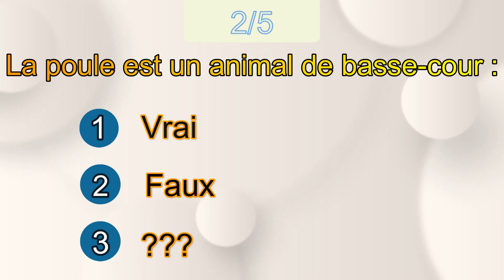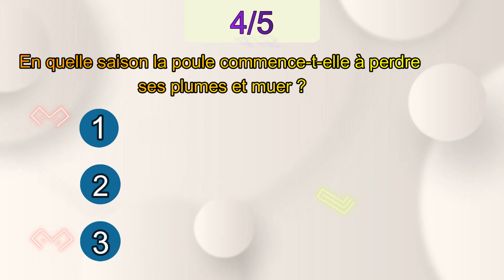Quiz Poules : Arriverez-vous à gagner ? Volailles/Poules.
➡️ Si tu as aimé la vidéo n'oublie pas ⬅️
⏩ De mettre le pouce en l'air ! 👍.
⏩ De la partager si tu penses que cela peut être utile à d'autres personnes 🌼.
⏩ De commenter la vidéo si tu as des questions 🐣.
Si tu as fait tout ça, je te remercie énormément pour ton soutien 🙏.

▶️ Tu peux également me suivre sur mes autres chaînes de poules 🐔 !

👉 Si tu as la moindre question, n'hésites surtout pas à me la poser en commentaire sous cette vidéo ou bien dans mon onglet communauté. 🙏